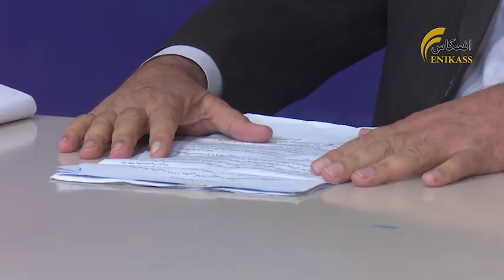د نازیانو او روداتو ولسوالانو خپلې کړنې له ولسونو سره شریکې کړې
ننګرهار د نازیانو او روداتو ولسوالانو په یو مطبوعاتي کنفرانس کې خپلې کړنې او لاسته راوړنې له ولسونو سره شریکې کړې.
نور حال د خاکسار په راپورکې...